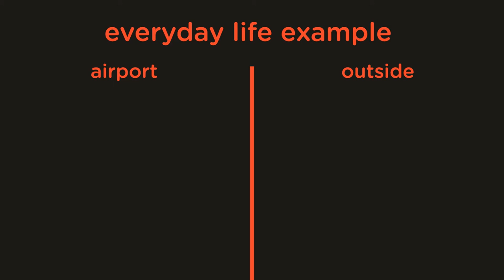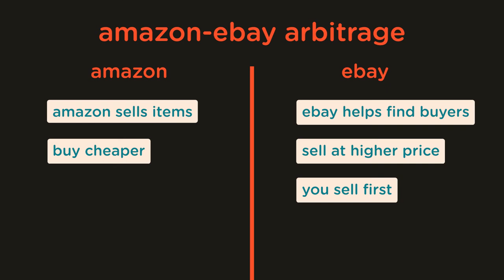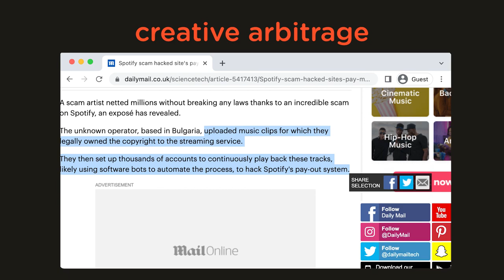Arbitrage in 2 minutes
Arbitrage is a risk-free economical strategy.
A diversity of arbitrage strategies exist, this video show simple example of some of them.